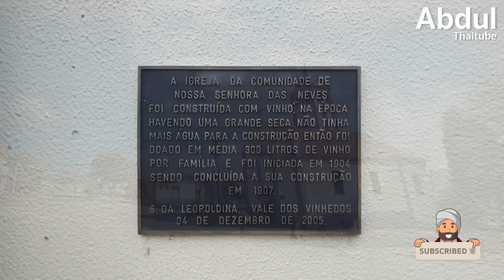ความทนทานของสิ่งก่อสร้างที่มาจากวัสดุแปลก ๆ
หลักฐานทางประวัติศาสตร์ล่าสุดได้พบว่า ในอดีตสิ่งปลูกสร้างหรือสถาปัตยกรรมโรมันที่ซับซ้อนและคงอยู่ได้ตลอดมาอย่างยาวนาน โดยแทบจะไม่มีร่องรอยผุพังนั้นมาจากส่วนผสมของปูนขาว ซึ่งมีเศษแร่ขนาดจิ๋วที่มีชื่อว่า Lime Clasts หรือที่เรียกว่า เศษหินปูน  เป็นส่วนประกอบสำคัญชนิดหนึ่งของคอนกรีตโรมันที่หาไม่ได้ในส่วนผสมคอนกรีตในปัจจุบัน ซึ่งก่อนหน้านี้ ก้อนขาว ๆ นี้กลับถูกมองข้ามว่าเป็นแค่วัตถุดิบคุณภาพต่ำ หรืออาจเกิดจากการผสมวัสดุก่อสร้างที่ผิดพลาดเท่านั้น  แต่สำหรับการศึกษาเพิ่มเติมล่าสุดกลับทำให้พบว่า Lime Clasts สามารถทำปฏิกิริยากับความชื้น แล้วละลายไปในรอยแตกและตกผลึกใหม่กลายเป็นตัวช่วยสมานรอยแตกร้าวที่เกิดจากสภาพดินฟ้าอากาศก่อนที่รอยแตกร้าวจะเริ่มขยายตัว

ซึ่งนอกจากแร่ในเศษปูนขาวที่ช่วยทำให้สิ่งก่อสร้างในยุคโบราณมีความคงทนแล้ว ก็ยังมีวัสดุทางธรรมชาติอีกหลายชนิดที่สามารถนำมาผสมกับปูนหรือสามารถใช้สร้างเป็นอาคาร สิ่งก่อสร้าง บ้านเรือนต่าง ๆ ให้เกิดความคงทนได้ ส่วนจะมีอะไรบ้างนั้นตามอับดุลย์มาพบกับคำตอบพร้อม ๆ กันเลยครับ

00:00 ความทนทานของสิ่งก่อสร้างที่มาจากวัสดุแปลก ๆ
01:34 1 ดิน โคลน
02:44 2 น้ำแข็ง
04:01 3 ไข่ขาว
05:11 4 Ecobricks
06:06 5 ไวน์
07:17 6 ข้าวเหนียว